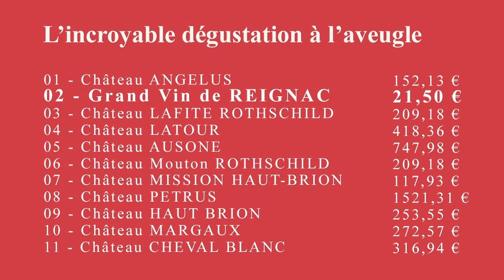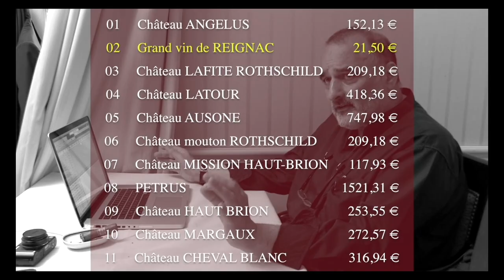L'incroyable dégustation à l'aveugle des plus grands Bordeaux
Le Grand Vin de Reignac récompensé

Incroyable dégustation des grands vins de Bordeaux,
millésime 2001 chez Laurent à Paris.